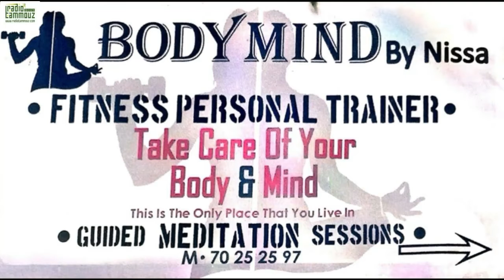body mind by Nissa - Epi. 13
شو أفضل وقت لممارسة الرياضة ؟
اسمعوا نيسا الحاج  وتابعوها من الإثنين للجمعة 9 صباحاً بتوقيت بيروت وبإعادة 6 المسا بتوقيت بيروت ع راديو تموز
واذا حبيتو تتواصلوا معها : رقم الموبايل والواتساب
مع تمنياتنا لإلكن بدوام الصحة